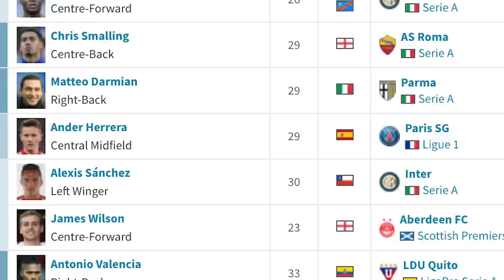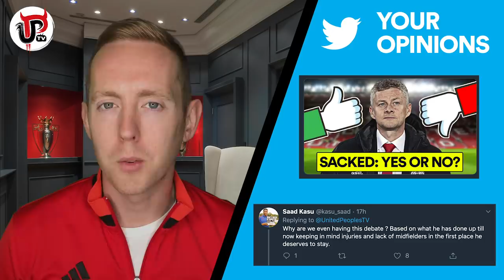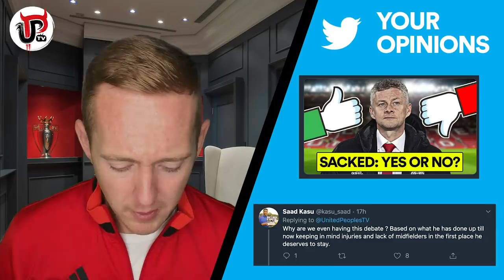HONEST OPINION ON SACKING SOLSKJAER AT MAN UTD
Here’s my honest opinion on Ole Gunnar Solskjaer and whether Man United should sack him. Your opinions are also included in the video. What I wanted to do in this video was give my honest opinion and explain/justify the reasons behind my opinion because I'm not sure that has been done enough yet. Where do you stand on Solskjaer?